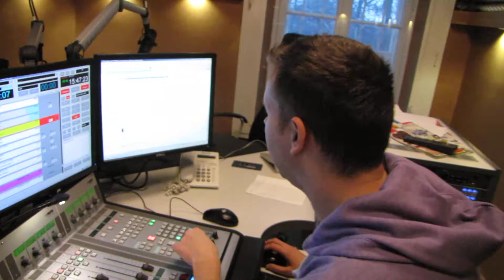Zespół ENEJ gościem Hop Bęca!